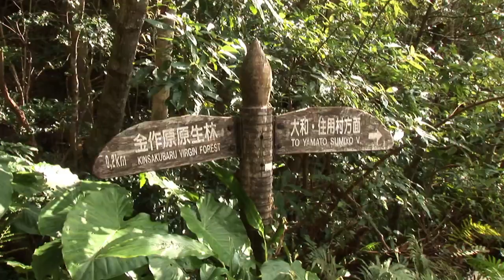【美しき日本】鹿児島 奄美大島 金作原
世界で活躍する映画監督 河瀨直美 が撮って語った奄美の原生林金作原
太古の生命が息づく、奄美大島を代表する原生林
「金作原（きんさくばる）原生林」は、奄美大島のほぼ中央に位置する原生林で、天然の亜熱帯広葉樹が数多く残る太古の森として知られてきました。
空を覆わんばかりの巨大なシダ植物「ヒカゲヘゴ」や、樹齢130年といわれる大木「イタジイ」「イジュ」「タブ」を主とした常緑広葉樹、瑠璃色の鳥「ルリカケス」や囀（さえず）りの美しい「アカヒゲ」といった天然記念物の野鳥、奄美固有種の珍獣「アマミノクロウサギ」（国の特別天然記念物）など、個性豊かで稀少な動植物が、この神秘的な森で生息しています。
奄美出身の観光ガイド・西條和久さん（観光ネットワーク奄美 代表）は、幼少の頃から奄美の自然を脳裏に刻み、その実体験をもとにここを訪れる多くの人々に島の魅力を伝えてきました。
「太古の森に身を置き、ゆっくりゆっくりと自然に触れることで、今まで見えなかったものがたくさん見えてくる」と語る西條さん。
悠久の時は、清らかで美しい森を育み、そして大切なものを守ろうとする情熱と誇り、使命感をも育んできたのです。